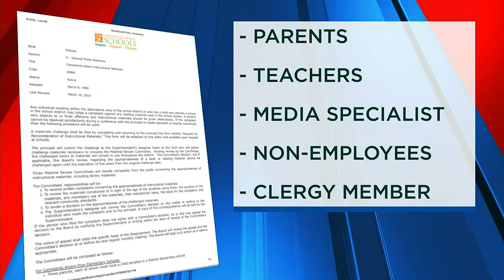ACLU says school district should update decades-old policy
Grace Runkel has the story.